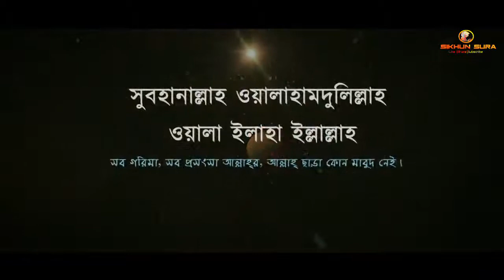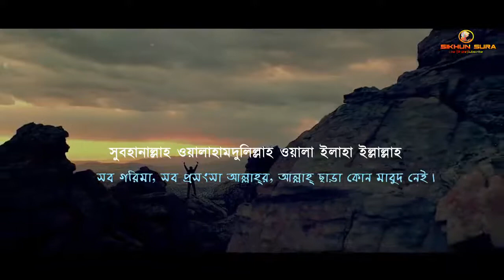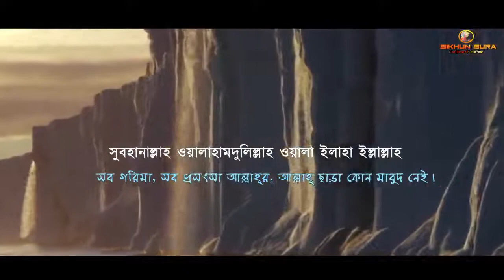মধুর কণ্ঠে আল্লাহ্ র ৯৯ টি নামের অসাধারণ একটি গজল।